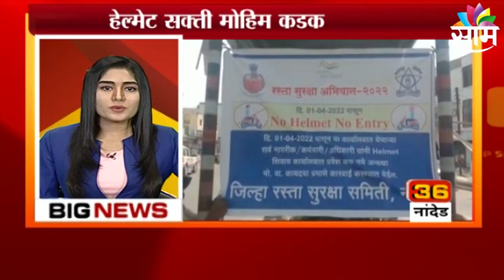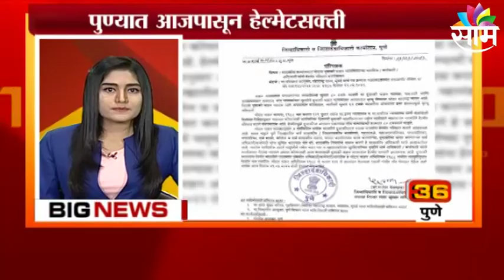TOP 50 NEWS Today: महाराष्ट्रासह देश-विदेशातील महत्वाच्या बातम्या : SAAM TV